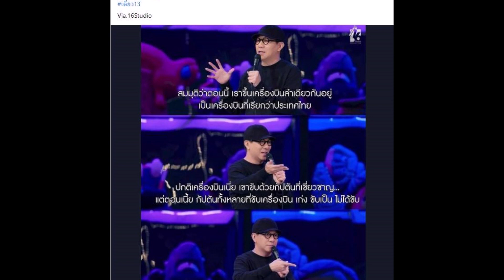อุ๊ย! โน๊ต อุดม ลั่นประโยคเด็ดบนเวทีเดี่ยว 13 งานนี้มีขนลุก